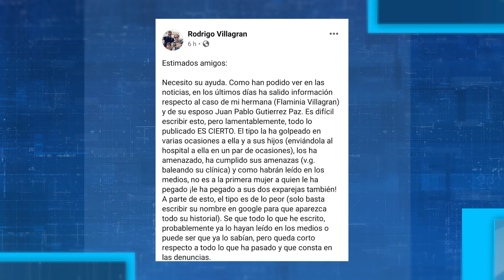Flaminia habla sobre la violencia que sufrió por parte de Juan Pablo Gutiérrez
Luego de una semana de la captura del exabogado de Marco Pappa, Juan Pablo Gutiérrez, su ahora expareja, Flaminia Villagrán habló sobre la violencia que sufrió durante todo el tiempo en el que estuvo.